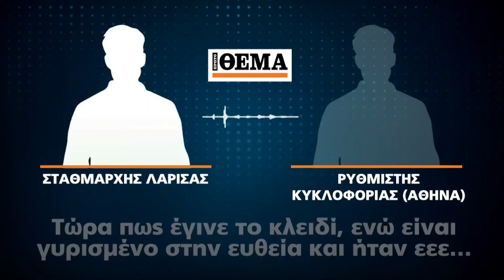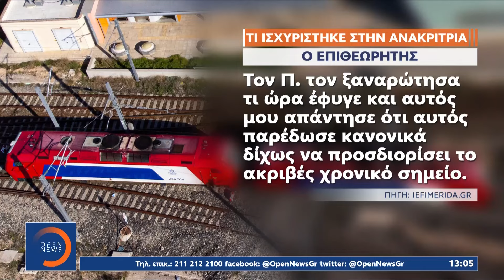Νέα ηχητικά ντοκουμέντα για την τραγωδία στα Τέμπη | Μεσημεριανό Δελτίο Ειδήσεων 08/03/23 | OPEN TV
Γίνετε μέλος στο κανάλι του OPEN για να αποκτήσετε πρόσβαση σε προνόμια:
Ανατριχιαστικές είναι οι συνομιλίες του σταθμάρχη Λάρισας με τον ρυθμιστή κυκλοφορίας στην Αθήνα το βράδυ που σημειώθηκε το τραγικό δυστύχημα στα Τέμπη. Ο μοιραίος σταθμάρχης, ο οποίος ήταν μόνος του στο πόστο το τραγικό βράδυ, εμφανίζεται σίγουρος ότι είχε κλειδώσει στην γραμμή ανόδου την αμαξοστοιχία 62, σε νέες ηχητικές συνομιλίες που έρχονται στο φως. Αγωνιώδης ήταν η προσπάθεια του μηχανοδηγού της αμαξοστοιχίας 62, που φαίνεται πως είχε καταλάβει ότι κάτι πάει λάθος, να επικοινωνήσει τηλεφωνικά με συνάδελφό του για να τον ρωτήσει αν ήταν στο εμπορικό τρένο που κατέβαινε από τη Θεσσαλονίκη, λίγα μόλις λεπτά πριν από την σύγκρουση.